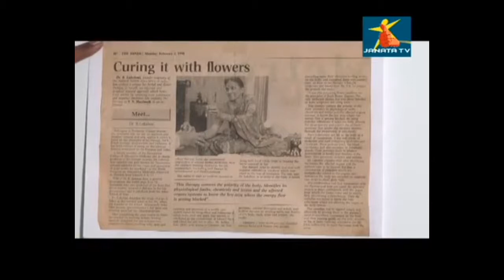Struggles behind DhieoBioVedic FlowerTherapy part 1 by Dr.Lakshmi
Dr.B.Lakshmi, M.Sc; Ph.D
DHIEO BIO-VEDIC HEALING CENTRE
HEALING LIFE, NOT JUST BODY

Consultation For
Diabetes
Heart Problem
Thyroid
Asthma
Arthritis
Psychosomatic Problems
Depression and other all healing problems.